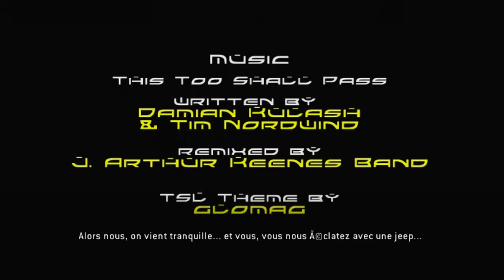TSL Interview d'OK Go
This Spartan Life rencontre le groupe de rock OK Go.

Damian Lacademian de l'émission This Spartan Life a rencontré Tim Nordwind et Kulash, du grand groupe de rock OK Go.
Suivez-les alors qu'ils parcourent une carte Forge magnifiquement conçue. Damian et Kulash discutent également des interactions sociales grâce au jeu.